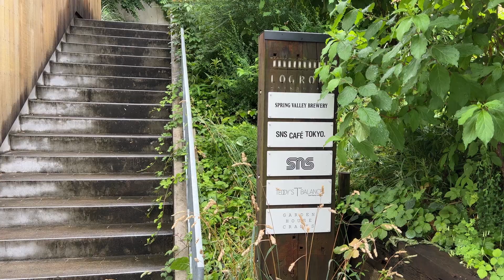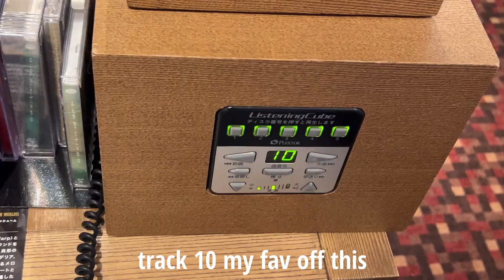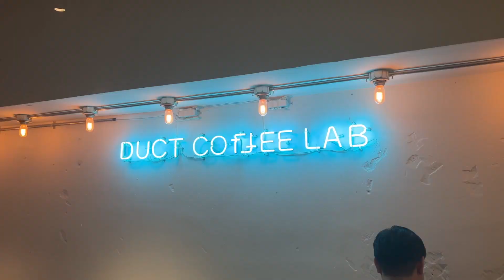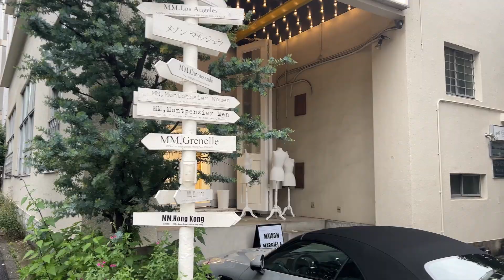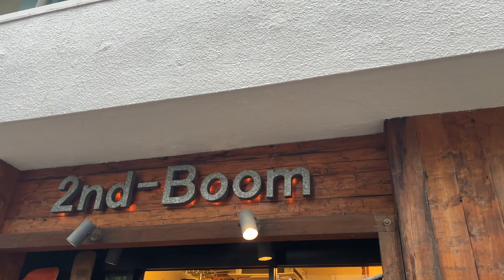Shopping in Daikanyama, Tokyo + Kapital Stores in Ebisu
Hello. In this video, we check out the city of Daikanyama. It's a real chill neighborhood thats walking distance from shibuya and got a very cool hipster vibe. They even got a supreme flagship. We walk around the city and check the vibes out and then later we walk to Ebisu to check out two Kapital stores. I forgot there was a 3rd one so Imma have to run that back.

music
men i trust - tree amongst shrubs
nxworries - kutless
chicano batman - color my life